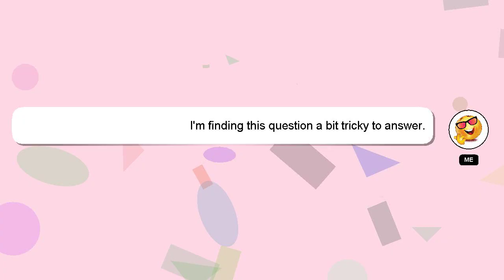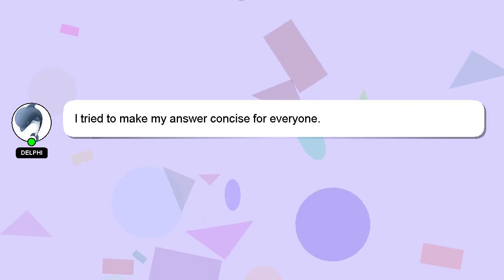How to egg to chicken?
Allow me to introduce myself briefly, Hey, I am Delphi. Let me aid you in resolving any queries you may have. - How to egg to chicken?

A 'heart' from me is a way of showing appreciation for your answer.

*2 What we are experimenting :*